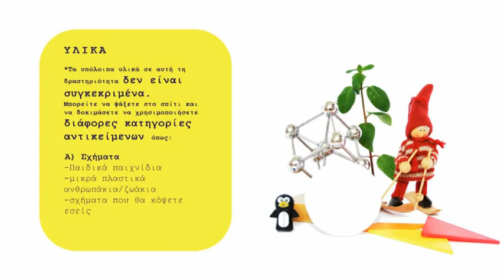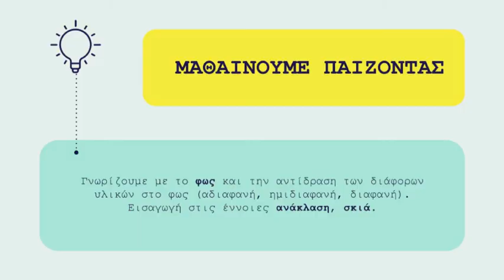Παίζω με το φως _ Light play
Με αυτή την κατασκευή εξερεύνησε το φως, τη σκιά και την κίνηση δημιουργώντας έναν περίεργο, φανταστικό κόσμο!